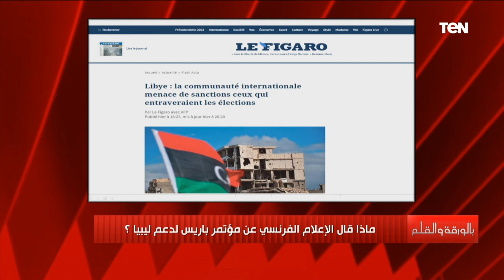ماذا قال الإعلام الفرنسي عن مؤتمر باريس من أجل ليبيا؟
كشف الإعلامي نشأت الديهي خلال برنامجه بالورقة_والقلم ماذا قال الإعلام الفرنسي عن مؤتمر باريس من أجل ليبيا؟